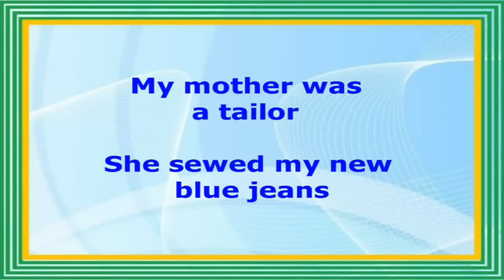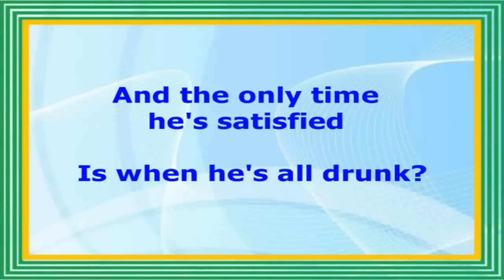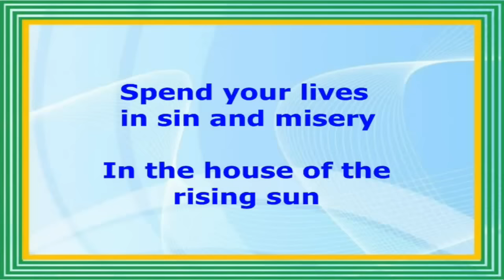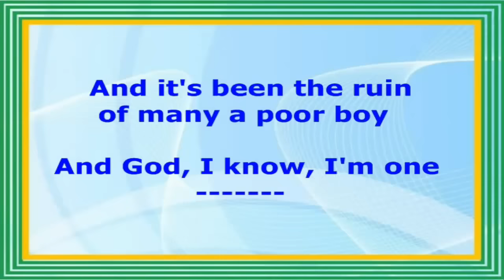House Of The Rising Sun - The Animals (Lyrics Video)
(The Animals)

Released and Published it was in 1964:
UMG (Universal Music Group).
WMG (Warner Music Group).
On behalf of ABKCO Music and Records, Inc.